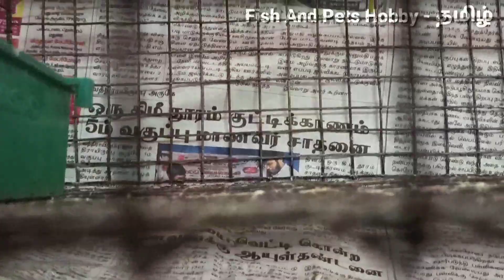One Male and Two Female Birds Will Breed...?||Problems in one male bird Pairing With Two Female Bird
petbirdpairing problemsinpairingbirds One Male and Two Female Birds Will Breed...?||Problems in one male bird Pairing With Two Female Bird